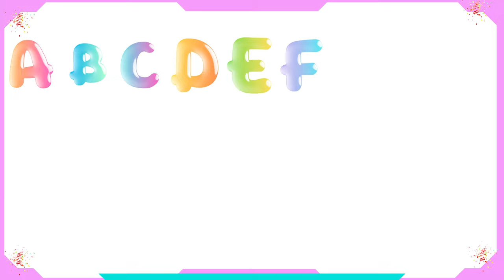Alphabets Song | ABC song | ABC Learning with Tunana-LAF | BTW We Love Cocomelon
Now we learned all the letters.
Let's sing all the abc songs one more time.

ABC Song and Alphabet Song Ultimate kids songs and baby songs Collection with entertaining "English abcd songs" and 26 a to z fun Alphabet episodes, phonics,  and games for children, kids, kindergarten, and toddlers. Learn English Alphabet

alphabets phonic song
learn english alphabets
english videos
fun abc songs
learn letters
learn all 26 letters

Credits:
Canva
elevenlabs.io
Chat GPT